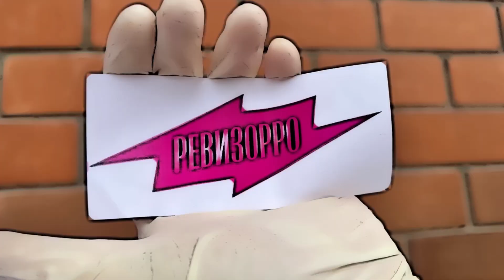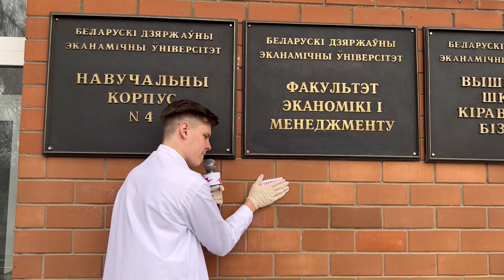ФЭМ. Андрей Карпенко. ВИВАТ 2022!